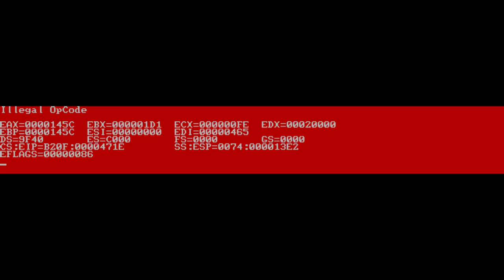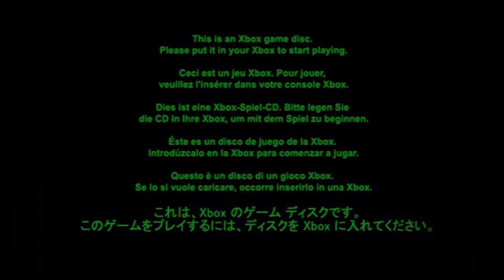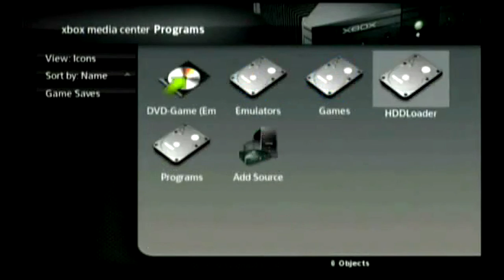Super JoJ D. Bros (2004) - Original Xbox Gameplay Errors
Errors you can expect in the game

Alpha Version 1.1 - Final Release (December 21, 2004)